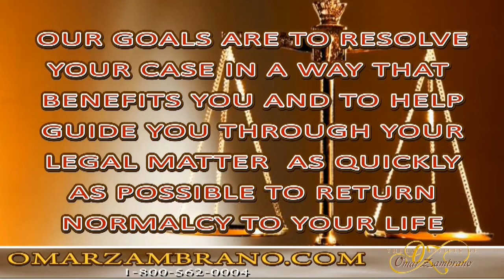family lawyer software baldwin park ca